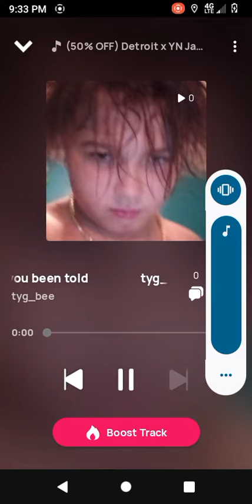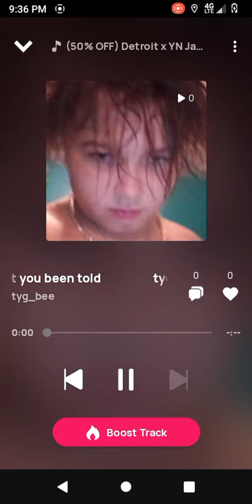tyg_bee//don't know what you been told